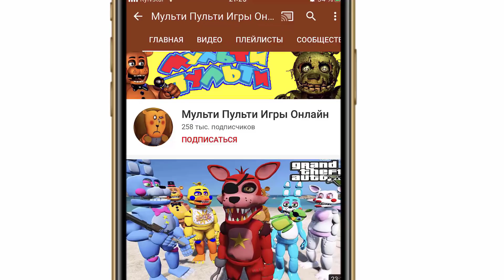GTA 5 FNAF - КАК АНИМАТРОНИК БОННИ СПАСАЛ ЛЕСНОГО ОТ ЛЮДОЕДОВ ФРЕДДИ 5 ночей ФРЕДДИ Multi Pulti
Multi Multi Games Online is a game channel for the game Gta 5 with mods. Let-play, passing maps and various fun games in gta 5 online, you can diversify with various modifications and so play is much more fun. You can download mods for super heroes or arrange survival in gta 5 mods with villains in a game with a mod. Mods Animatronics FNAF for GTA 5 everyone will love and can easily install the mod (mod). Bright and interesting gta games with animatronics only on my channel.